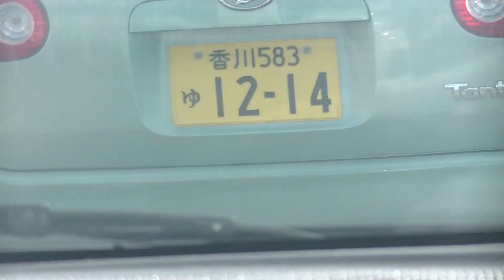出かけるとすぐに犯罪者が現れました。マツダのデミオ98-01、１２－１４のグリーンの軽、１１－０６のレクサスのSUV。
犯罪で飯を食っているクズがやっています。こいつらの雇い主乃木坂４６の事務所です。